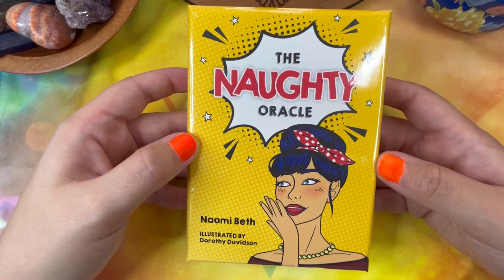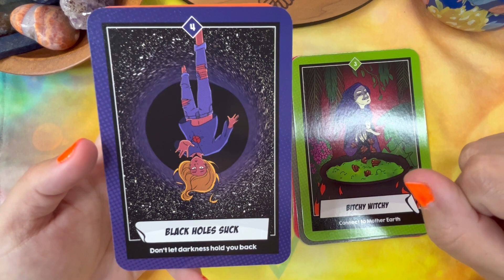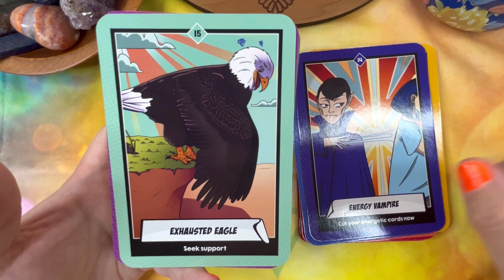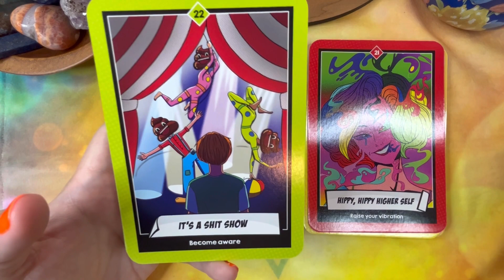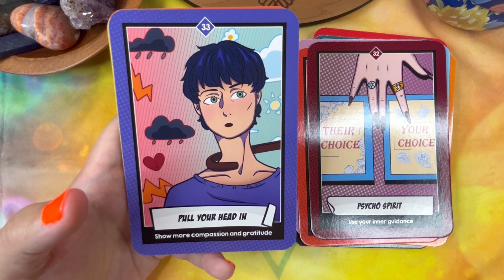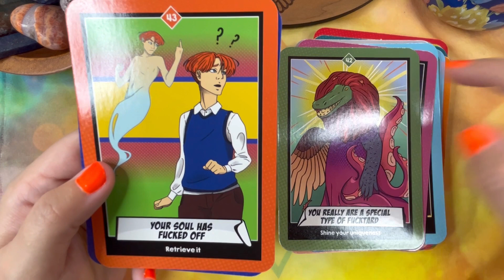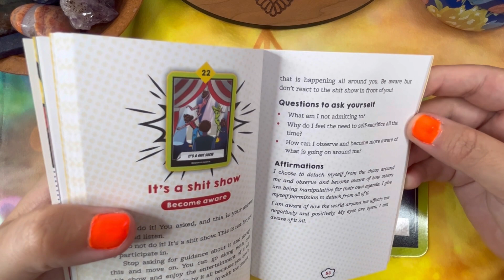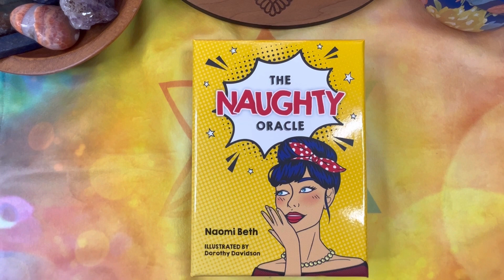The Naughty Oracle UNBOXING & First Impressions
Hello Lovelies!

This blunt little oracle deck is full of spunk!

Please remember to:
For more tarot & oracle content!

Musician: @iksonmusic